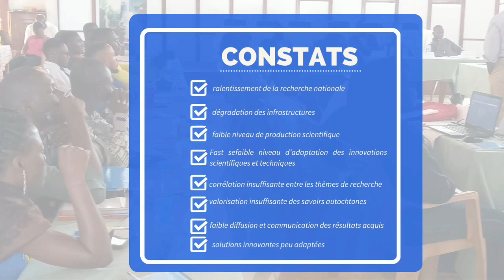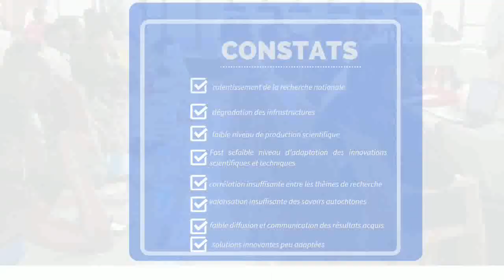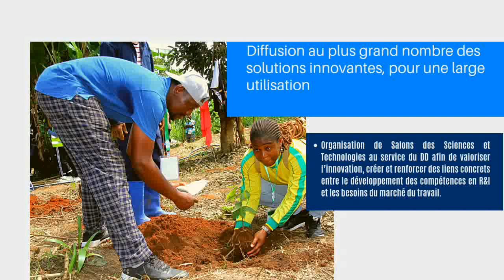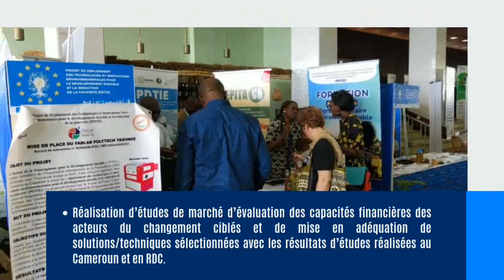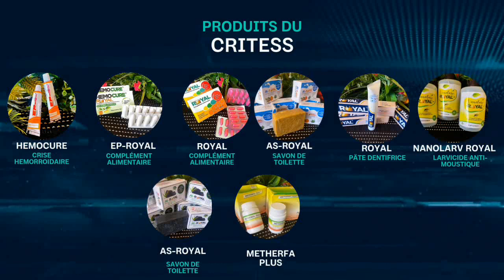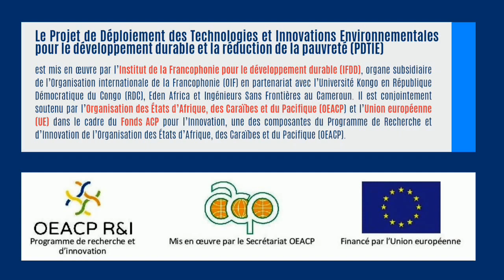PDTIE, la recherche et l'innovation au service du développement durable dans le Bassin du Congo